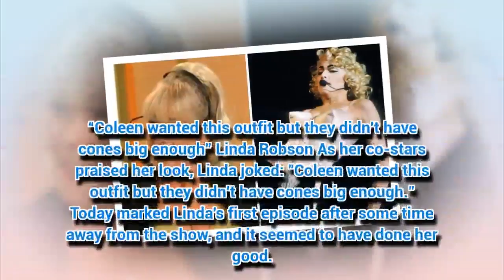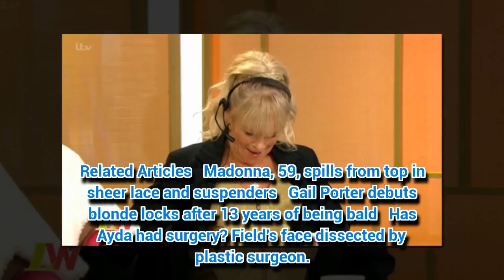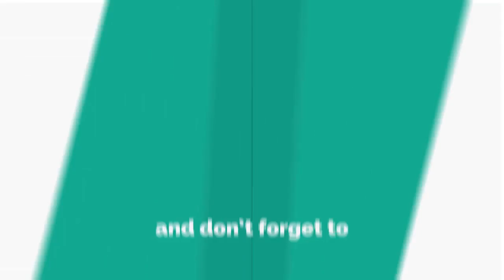Loose Women's Linda Robson, 60, thrills in Madonna-inspired pointy bra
LINDA Robson and her Loose Women co-stars dressed up as Queen of Pop Madonna today.